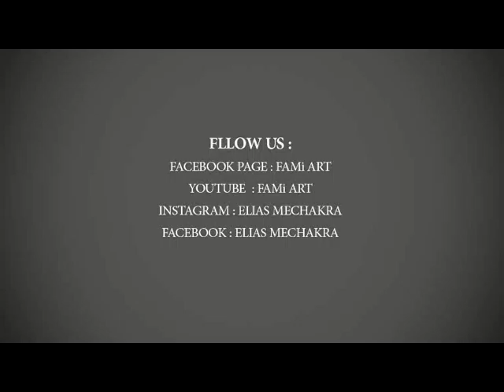FAMi Art | من شوارع الجزائر ..... رسم الموناليزا بالقهوة